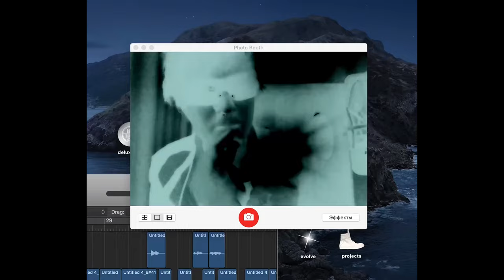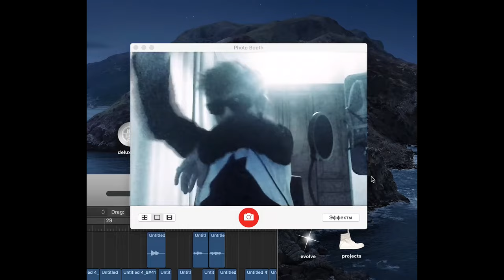*FREE* LILDRUGHILL x FENDIGLOCK type beat - Ветер [prod. GLAMe]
БЕСПЛАТНЫЙ для НЕКОМЕРЧЕСКОГО использования!

📸Inst:

 / 1glame

С min
133 bpm